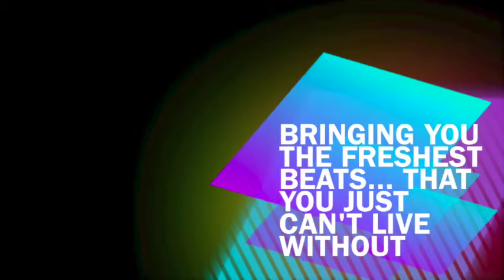ZHU - Faded (ODESZA Remix)